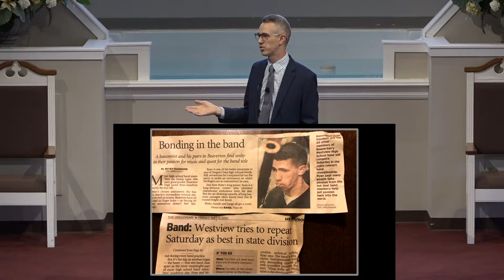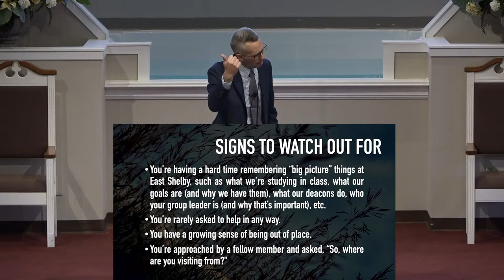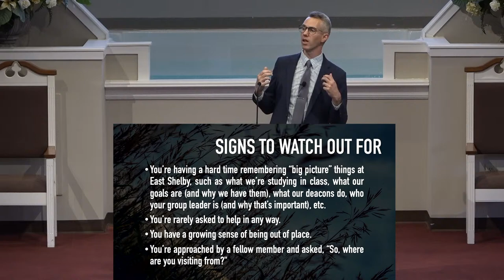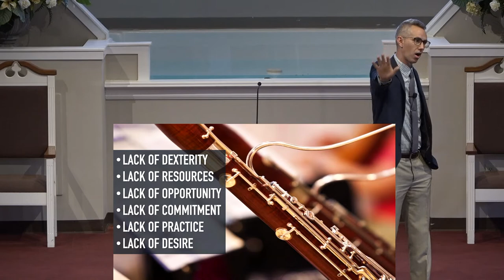"I Can't Play The Bassoon" - Ryan Goodwin - 5-14-23